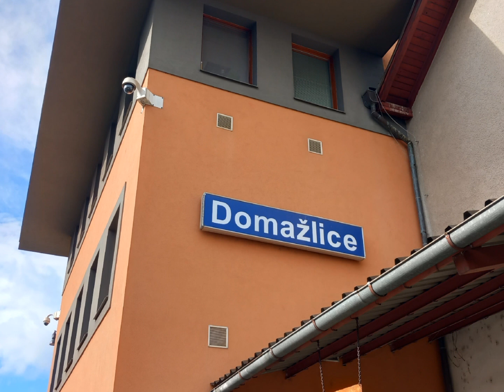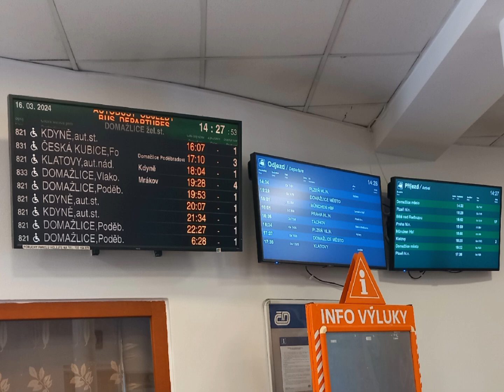Hlášení - Domažlice [INISS]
Hlášení z Domažlic, s hlasem Danuše Klichové a s hlášením PŘIJEL.

0:00 Os 17558 GWTR (přijede + končí)
0:33 Os 17558 GWTR (přijíždí)
0:50 Na 1. koleji bude projíždět vlak
1:03 Os 7215 (přijede + končí)
1:35 EC 356 (přijede +D)
2:36 EC 356 (přijíždí +D)
3:17 Os 7215 (přijíždí)
3:38 Os 7215 (PŘIJEL + končí)
3:58 EC 356 (odjede +D)
4:27 Os 7210 (odjede)
4:42 Os 17561 GWTR (odjede)
4:58 EC 357 (zpoždění +5)
5:28 EC 356 (ukončete nástup +D)
6:02 EC 357 (přijede +D)
7:12 EC 357 (přijíždí +D)
7:57 EC 357 (ukončete nástup +D)
8:36 Os 7210 (ukončete nástup)
8:54 Os 17561 GWTR (odjede)
9:13 Os 17561 GWTR (ukončete nástup)
9:40 Os 7481 (přijede)
10:19 Os 7481 (přijíždí)